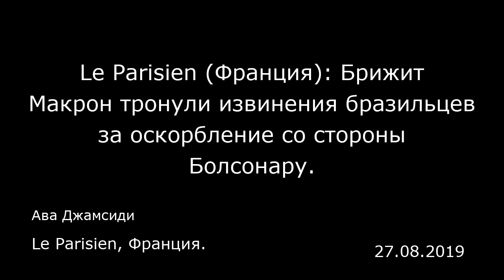Le Parisien (Франция): Брижит Макрон тронули извинения бразильцев за оскорбление со стороны Болсонар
Le Parisien (Франция): Брижит Макрон тронули извинения бразильцев за оскорбление со стороны Болсонару.
Le Parisien, Франция.
Ава Джамсиди
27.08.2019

Обращение Эммануэля Макрона к бразильцам похоже было услышано некоторыми из них. На следующий день после того, как Жаир Болсонару нанес его супруге оскорбление в Фейсбуке, президент Франции заявил в понедельник в Биарриц, что бразильцам следует «постыдиться» поведения их лидера. Это чувство, видимо, действительно испытывают несколько тысяч из них, которые передали Брижит Макрон свои извинения в Твиттере. После того, как Жаир Болсонару резко отозвался о внешности и возрасте супруги президента Франции, вызвав тем самым настоящий дипломатический кризис в отношениях двух стран на фоне бушующих в Амазонии пожаров, бразильцы запустили в Твиттере хештег DesculpaBrigitte (прости, Брижит). Извинения Пауло Коэльо Некоторые заокеанские пользователи даже постарались написать сообщения на языке Мольера. «Прости, Брижит, мне стыдно за президента», — пишет один из них. Désolé Brigitte, J’ai honte du président. — Edgard (@Edgard_Piccoli) August 26, 2019 «Я прошу прощения за мерзкий комментарий президента моей страны, который вместо того чтобы быть моим представителем, он ежедневно вызывает у меня чувство стыда DesculpaBrigitte», — добавляет другая. Je suis désolé pour le commentaire horrible du président de mon pays qui, en plus de ne pas me représenter, me fait honte tous les jours 🤦🏻‍♀️😣 PardonBrigitte DesculpaBrigitte — Cássia (@cassisoliveiraa) August 26, 2019 ​Сообщения не остались без внимания первой леди. Как говорят в ее о...